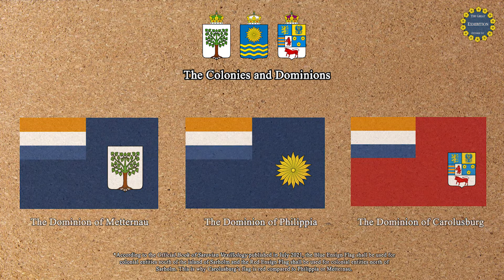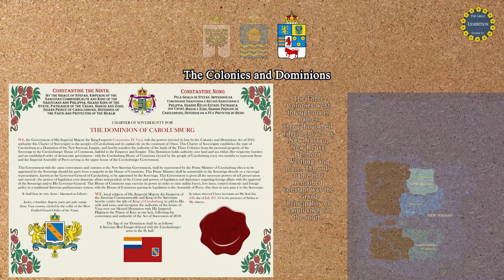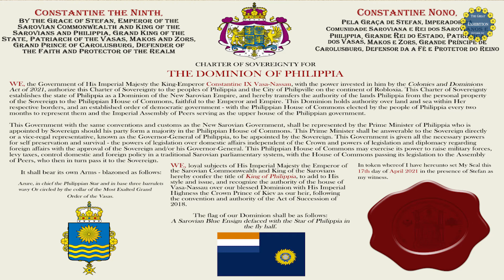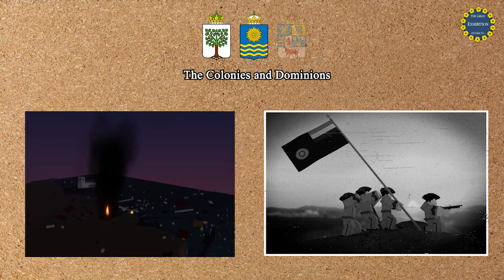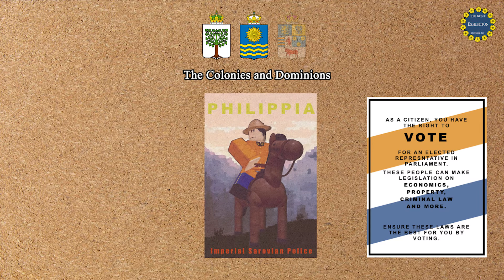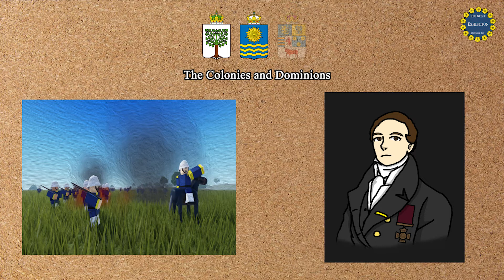THE GREAT EXHIBITION - Day 2: The Colonies & Dominions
Today, the Exhibition sponsors the New Sarovian Empire’s Dominions and Colonies across the seas and oceans, in Ostos and in Orios. The New Sarovian Empire can be aptly described as a nation builder in whichever game it sets its mighty foot upon - indeed, two flourishing Dominions thrive within Roblox and a foundling Dominion on Graal Ol’West. Even further abroad, the Crown Colony of Constantia rises as a flourishing city, full of innovation, advanced technology and manufacturing.